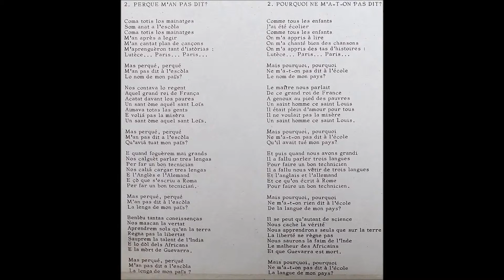Claudi MARTI Perqué m'an pas dit?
O l'aculturacion forçada dels enfants d'Occitania dins las escolas de la Republica Francesa : interdiccion de parlar la lenga de sos parents e exaltacion de la "granda istoria de França".Mès aquela masca la vertat : una sinistra istoria coloniala , en Occitania e dins lo reste del monde, força lènc de la devisa "Liberté Egalité Fraternité". E uèi que plus dégun parla la lenga, du mens coma sa lenga maternala, nos caldrie remercejar l'Educacion nacionala de permetre l'ensenhament de l'occitan mièja-ora per setmana!